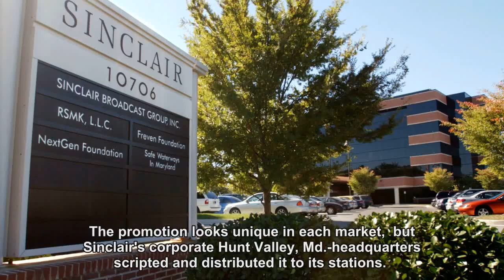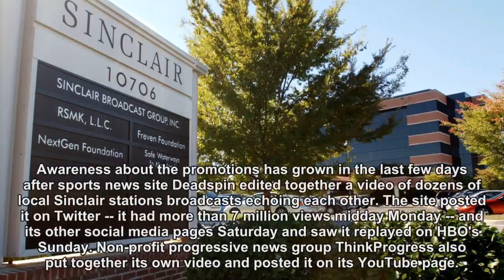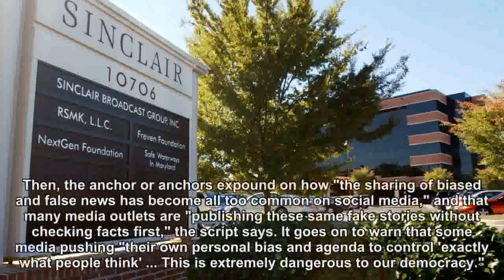Sinclair defends itself over uproar after local news anchors read anti-'false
The nation's largest broadcaster is facing criticism after having anchors at dozens of its stations read a script warning viewers about other media outlets' faked news.